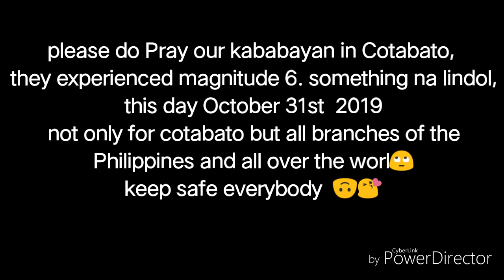5 tips on How to Take Care of Our FACE 🌻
It IS based on my daily Routine  👍